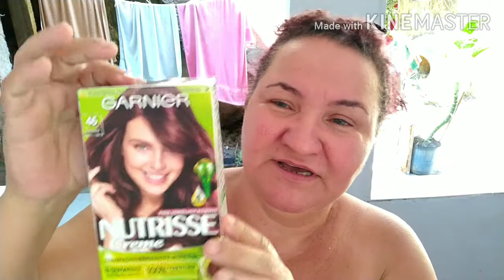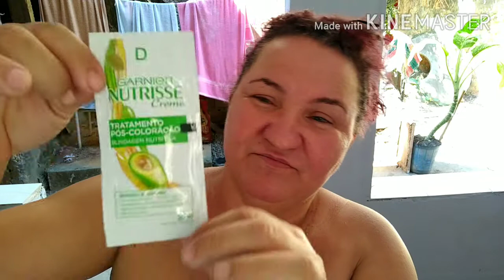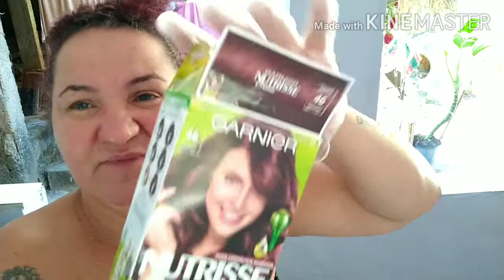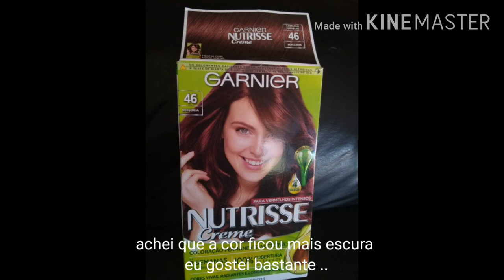Garnier Nutrisse 46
se te ajudei , ajude o canal fazendo um pix para mim ? ☺️
o valor que Deus tocar no seu coração ,vai me ajudar muito 🙏
Deus abençoe 🌹❤️